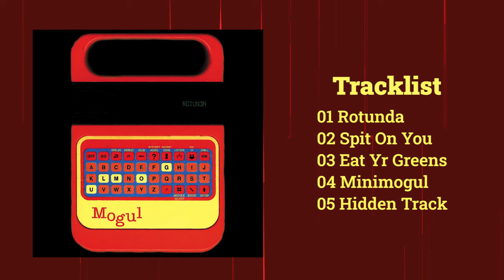MOGUL - Rotunda [Audio]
Song taken from ER-233 MOGUL "Rotunda EP" Single 7” / Digital Single - On sale clicking